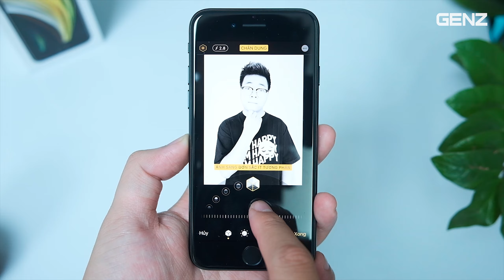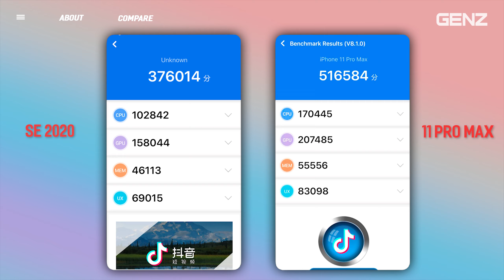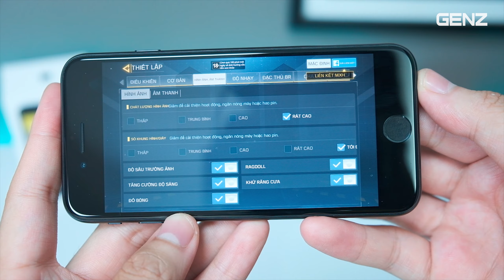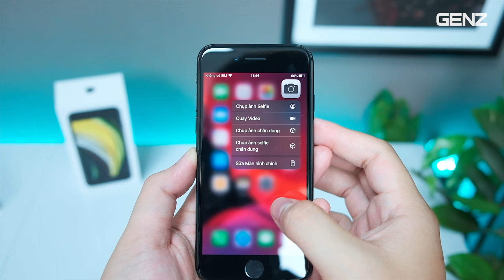Đánh giá iPhone SE 2020: CHIP A13 BIONIC BỊ BÓP!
Đánh giá iPhone SE 2020: CHIP A13 BIONIC BỊ BÓP!: Sau hơn 3 tiếng trải nghiệm với sản phẩm iPhone SE 2020, mình đã có nhiều những cảm nhận về sản phẩm này như về camera, hiệu năng, và các trải nghiệm bên trong khác. Do đó, ngày hôm nay mình sẽ chia sẻ nó cho mọi người về sản phẩm lần này.